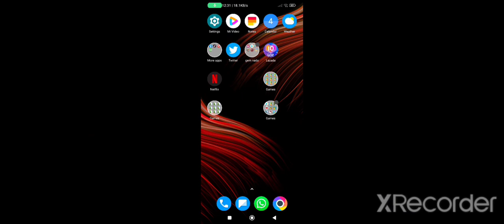Minecraft educraft craftgame craftman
Bermain game craft memang seru, tapi jangan lupa waktu. main di jam jam tertentu sesuai kesepakatan dengan ortu.